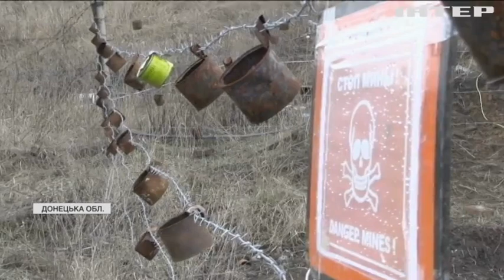Бойовики застосували на Донбасі важку артилерію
На цій ділянці фронту був потужний бій - зайнялися навіть вологі від постійних дощів зарості